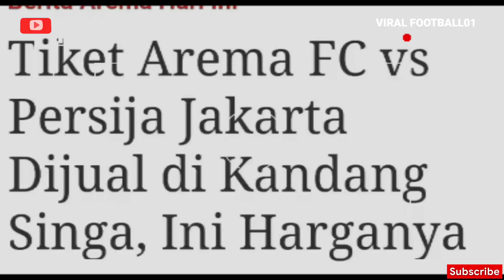Arema 🆚 Persija Bocor Kejutan Pemain Baru Jak!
arema FC akan menjamu Persija yang tengah dalam performa terbaiknya di Stadion Kanjuruhan, Malang, Minggu (28 Agustus 2022) pukul setengah sembilan malam.